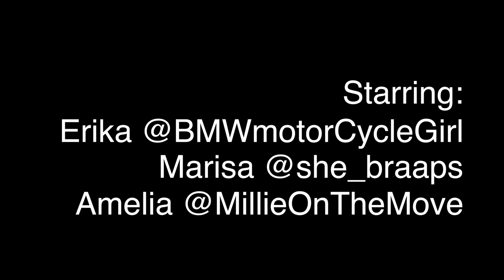REV'IT! Women's ADV Team, Ride the Sierras 2017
The ladies of the REV'IT! Women's ADV team, take on the Sierras in the Bonnaire Adventure Rally Series. Amelia (@millieonthemove), Erika(@bmwmotorcyclegirl) and Marisa(@she_braaps). All photo's taken by Scott Toepfer (@sgtoepher) and all helmet cam shots done with SENA prism tubes or 10c's. Huge thanks to Ducati NA for the Desert Sled. Amelia will be publishing a review on that, but quick note "It's closer to my Husaberg than an Adventure bike when it comes to weight and feel". Thanks RawHyde for providing the break dancing r1200 gs low and Aaron Klein for loaning out his mint BAJA 990 to Marisa. Thanks Bonnier and Rever for putting on a great event and China Peak for hosting it.
to get the back story on the team to get familiar with the bike Amelia crushed it on.